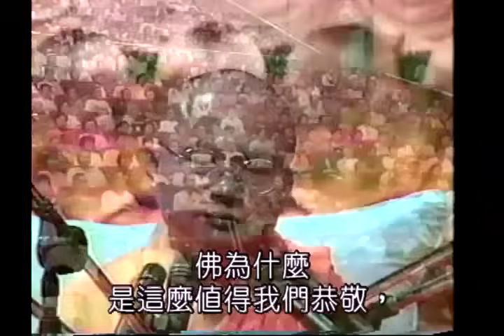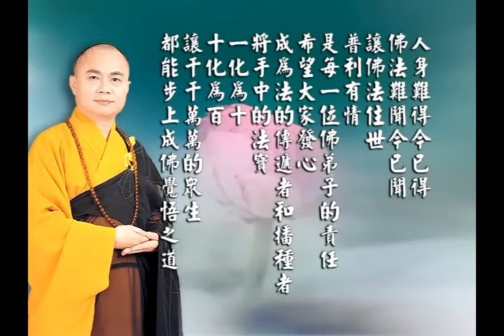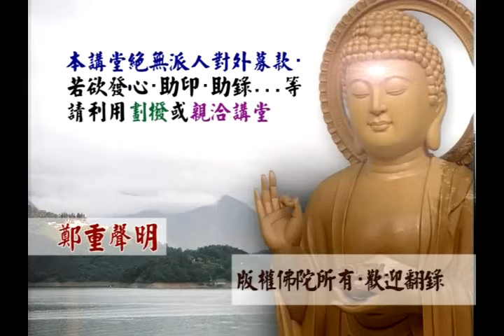慧律法師 智慧的語言 6-2